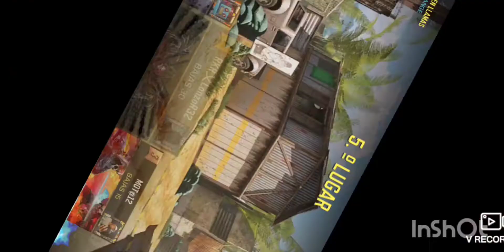Nuevo contenido! Call of duty Mobile!!!! Nuevo modo SlendyyShadow!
Sabemos que no ganamos nada subiendo estos vídeos pero aún así nos basta sabiendo que forman parte de tu entretenimiento! Gracias por todo y deja tu like! Gracias y hasta la próxima!